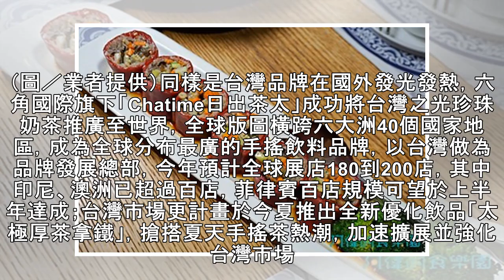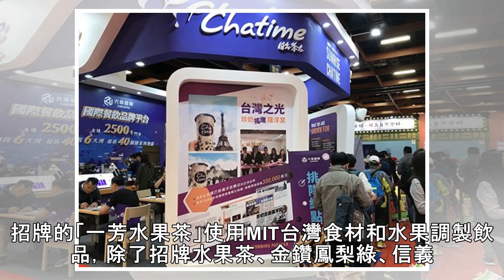從紐約紅回台灣！爽吃炸雞珍奶 本土速食店5月引進功夫茶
記者馮珮汶／綜合報導最近天氣越來越熱，準備要迎接夏天，不少人每天一定要來杯手搖飲才能消暑。台灣手搖飲競爭激烈宛如戰場，就連本土炸雞業者現在都搶進手搖飲市場，5月初將推出全新「功夫茶」，推出超經典炸雞配珍奶組合。▲頂呱呱五月將引進功夫茶，可以爽吃炸雞配珍奶。（圖／業者提供）珍奶幾乎等同於是另類的「台灣之光」，就連美國民主黨總統參選人希拉蕊、知名R&B歌手-亞瑟小子也超愛吸，在社群軟體上曬喝茶照，而本土炸雞業者頂呱呱去年與功夫茶策略合作開幕，也將炸雞配珍奶的風潮帶進紐約，現在這股炫風即將吹回台灣。預計今年5月初，這股席捲紐約時尚圈的「炸雞配珍奶」旋風將吹回台灣，台灣頂呱呱與紐約功夫茶將再次攜手打造...